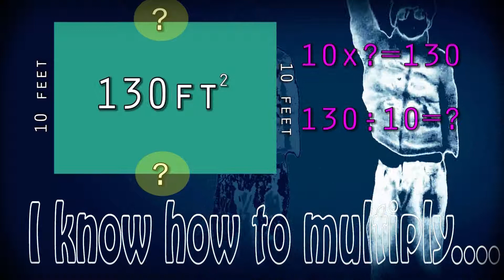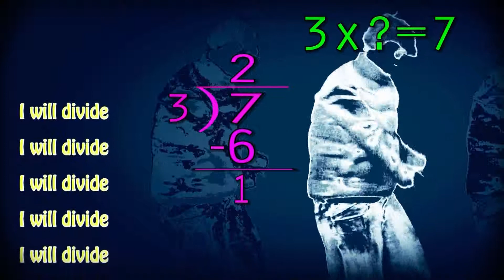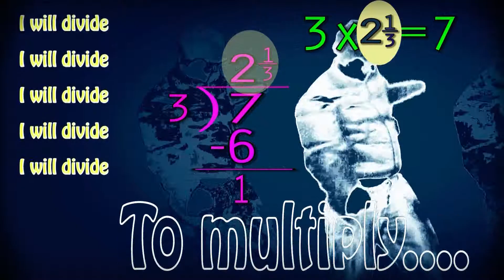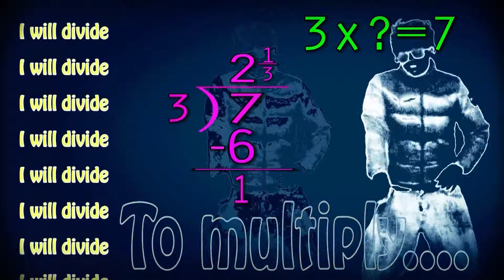Area and Division (missing factors) song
An educational video that connects multiplication and division in a way that explains how to find missing products from makeyourmathpop.net. This kids math song and math music video is a part of a free math program for 3rd grade students that uses free math video lessons and songs to teach math concepts. The free video lessons and songs will be posted on this youtube channel and at makeyourmathpop.net.